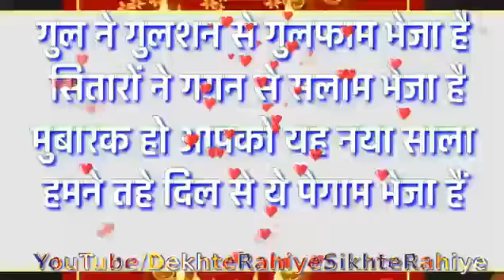Happy new year 2018